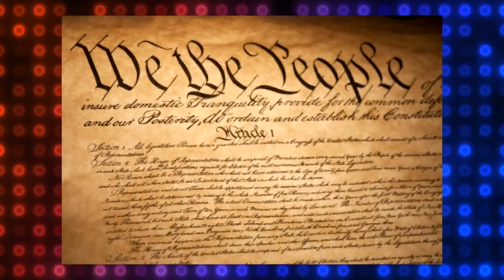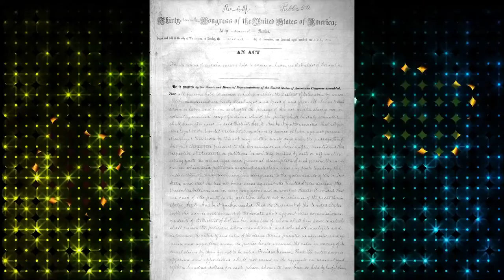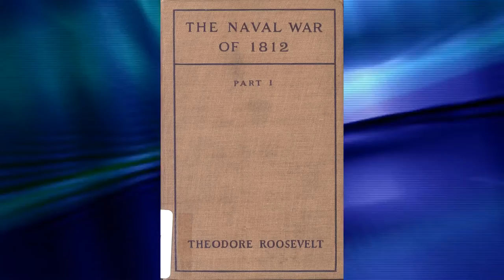Presidents of the United States of America - USA Presidents Historical Documentary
The History of the United States of America is the history of its elected presidents, without whom the country would still be a mash-mash of several territories, native tribes and colonial possessions.